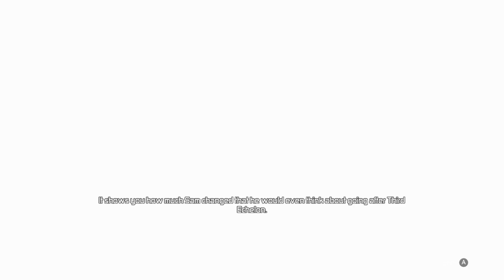Splinter cell conviction Walkthrough mission 7:Lincoln Memorial